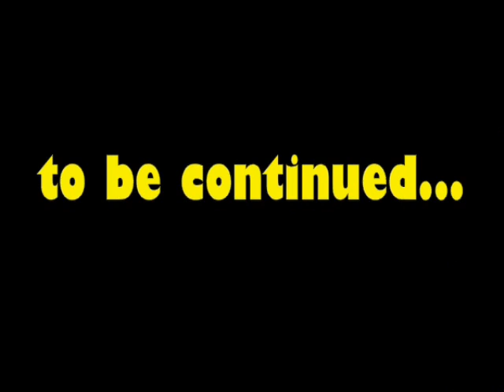Cheese Chronicles episode 4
The fourth serie of the Cheese adventures. Here the planet will be attacked by their evil enemy named Walter.